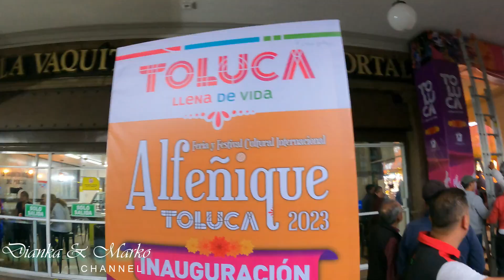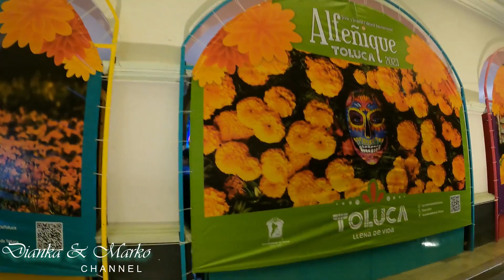Feria del Alfeñique TOLUCA 2023 | DIA de MUERTOS | así celebramos en Toluca- Mexico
Por favor ajustar la calidad del video a 1080 p.

Hola a tod@s, con mucho gusto y aleria les invitamos a este nuevo recorrido ahora por la Feria del Alfeñique Toluca 2023, velo con nosotros y vive la experiencia agradable de descubrir lo que encontraras en esta feria en su version para este año 2023.
Un saludo para todos quienes se han suscrito a nuestro canal y hasta donde quiera que se encuentren, si aun no te suscribes, te invitamos a que lo hagas, es gratis y te vas a entretener.

CREDITOS MUSICALES A LOS ARTISTAS CREADORES DE LAS PISTAS CONTENIDAS EN ESTE VIDEO: